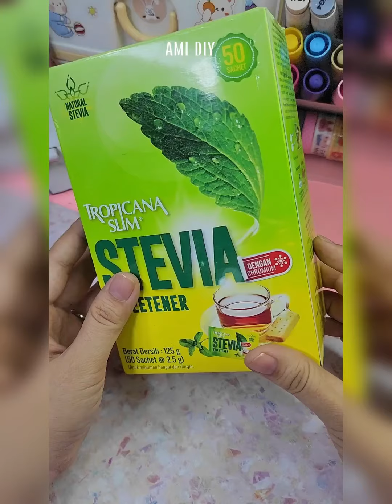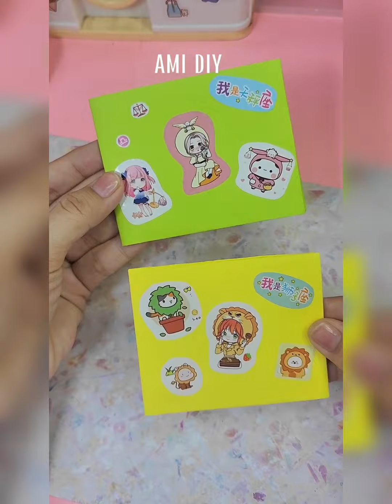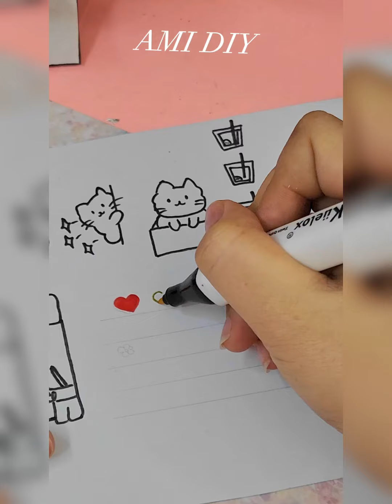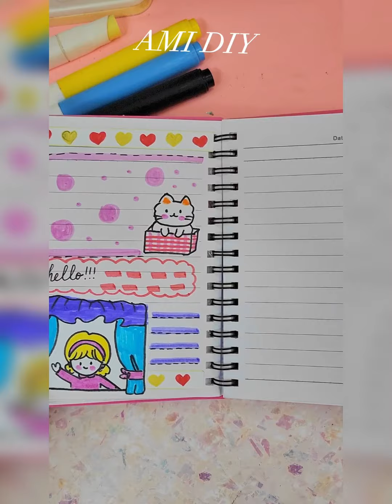✂️DIY Crafts✨️Làm đồ dùng học tập DIY Easy Paper Crafts Idea |how to make paper crafts |School Hacks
Xem thêm nhiều video của  Ami hơn:
Doll Makeover Transformations / Biến hóa búp bê:
DIY Dollhouse items / Làm đồ dùng trong nhà cho búp bê:
Fashion Dolls by Ami / Làm quần áo, giày dép, túi xách v.v... búp bê:

❥ My Channel: Ami DIY- Miniature- Handmade- Nailart